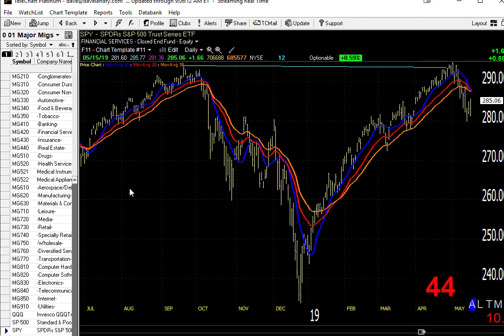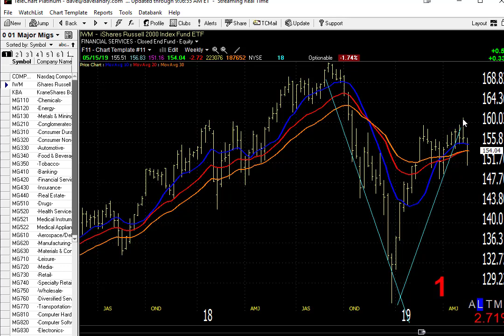05/16/19 Dave Landry's Market In A Minute-What To Do In A Questionable Environment